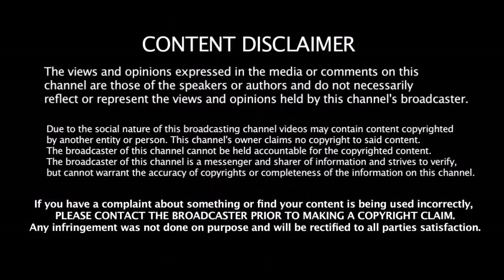Yo Yo Test - க்கு பலியான மேலும் ஒரு நட்சத்திர வீரர் | Yo Yo Test Result | Shami Failed In Yo Yo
Yo Yo Test - க்கு பலியான மேலும் ஒரு நட்சத்திர வீரர் | Yo Yo Test Result | Mohamad Shami Failed In Yo Yo Test